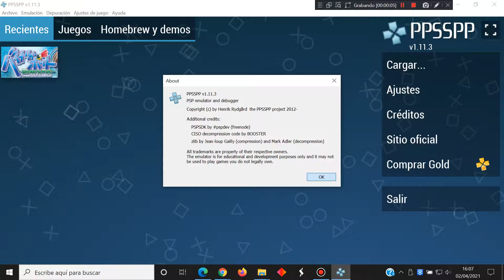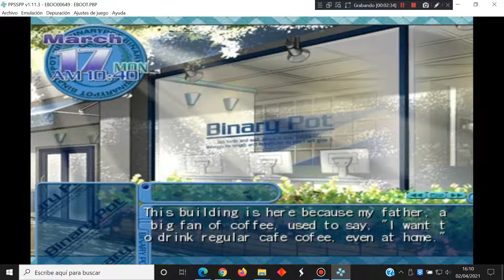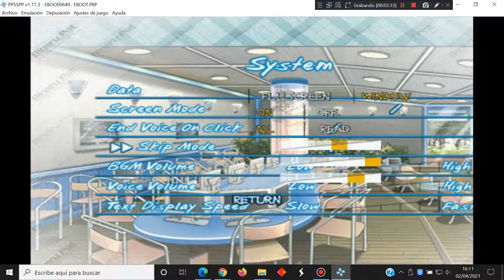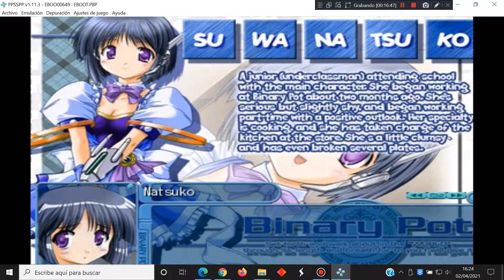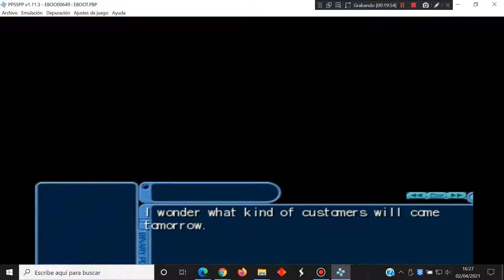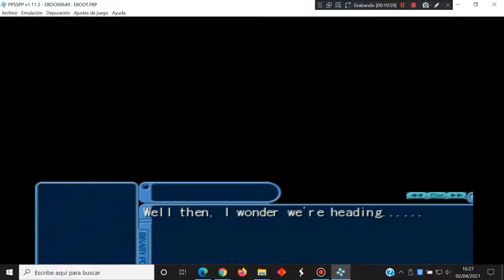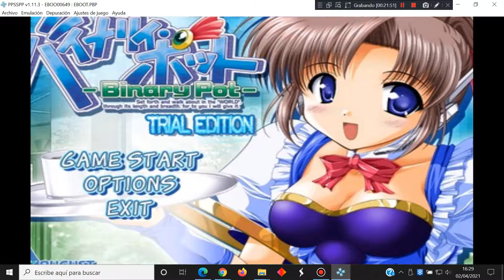Binary Pot - PSP Sony PlayStation Portable - PPSSPP - Test Windows 10